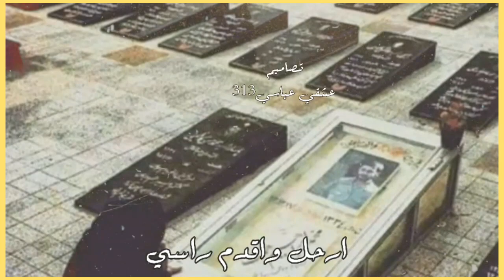الشهيد_إبراهيم_همت تصاميمي